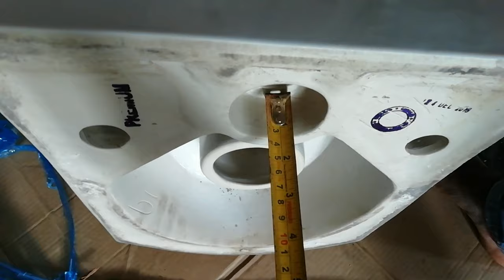wall hung closet installation malayalam how to fit wall hung closet malayalam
wall mounted toilet installation malayalam
how to fitting wall mounting closet malayalam
wiring & plumbing work malayalam
വയറിങ് & പ്ലംബിങ് വർക്ക്